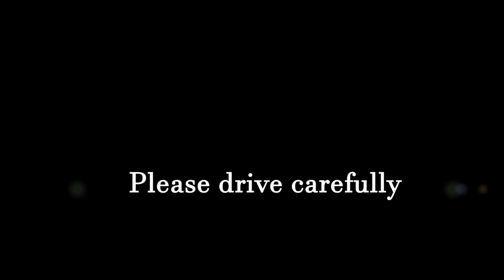Please drive carefully... Here's a clip showing why...